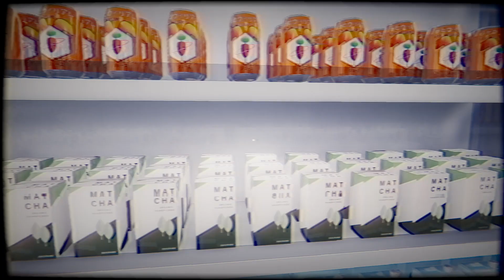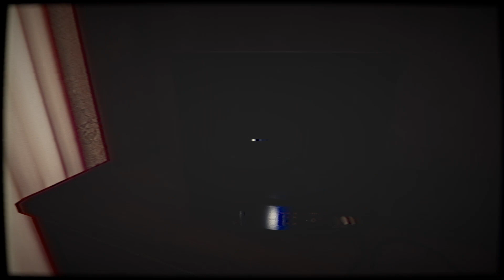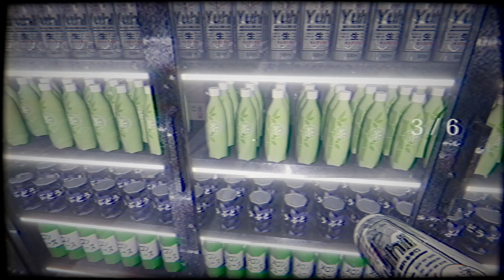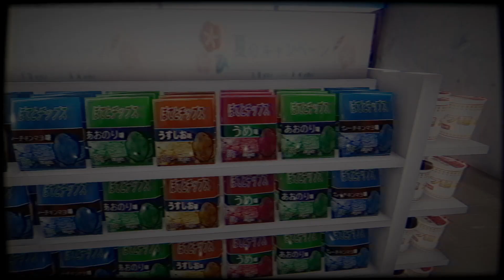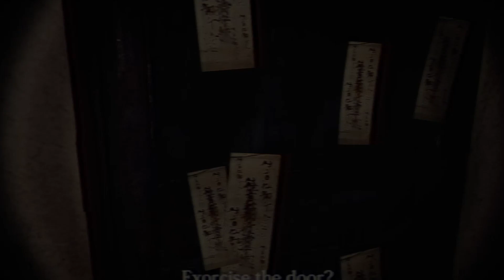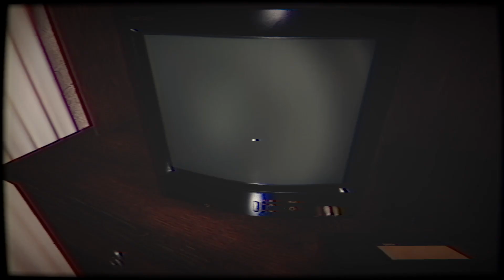The Convenience Store/Why Did I Want This Job???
The Convenience Store/Is a horror game about a college girl on a night shift.